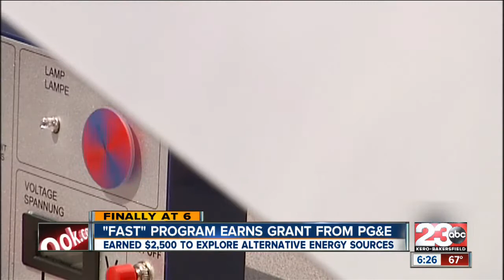High school awarded a grant from PG&E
The honors and awards keep coming for Independence High School's Falcon Autistic Solar Team!